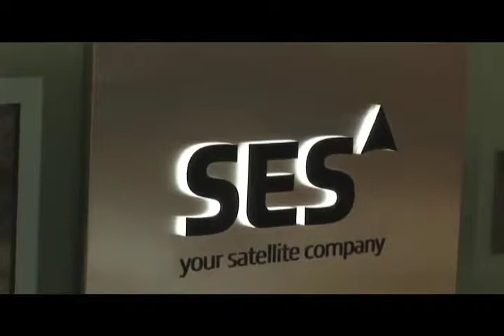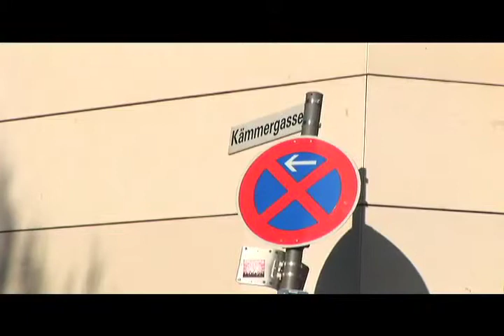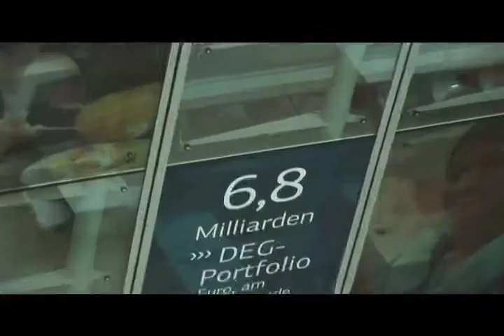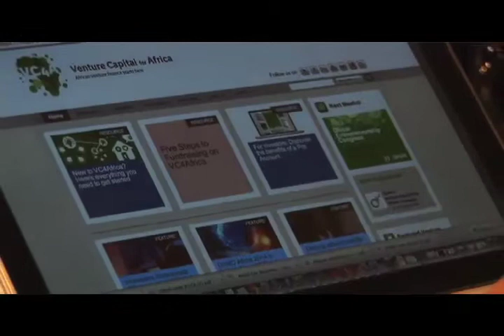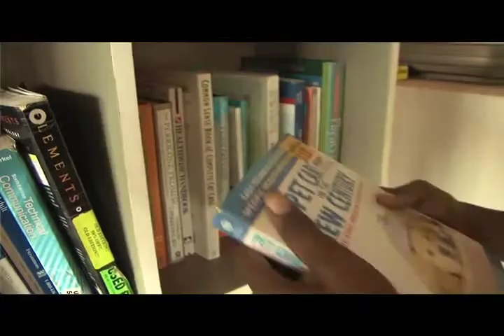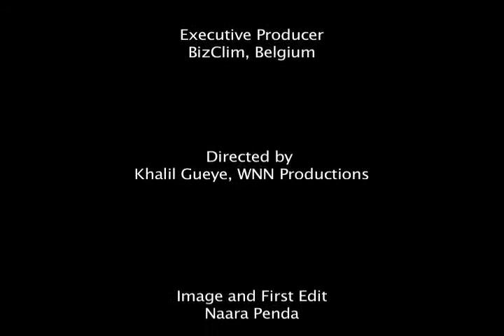Towards the 5th EU-Africa Business Forum - long version - English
Interviews with
- Andrew Reicher, Chairman of Berkeley Energy Africa
- Paul van Aalst, Managing Director SOVEC (Social Venture Capital Fund)
- Bruno Wenn, CEO of DEG (Deutsche Investitions- und Entwicklungsgesellschaft mbH) and Chairman of EDFI (European Development Finance Institutions)
- Christine Leurquin, Vice President of Institutional Relations, SES
- Ben White, Founder of VC4Africa (Venture Capital for Africa)